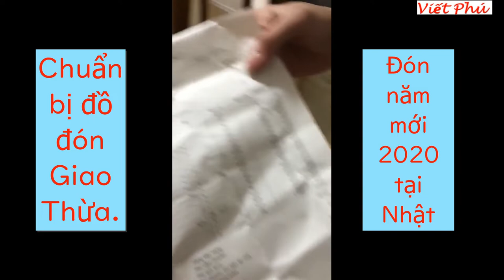Mua đồ Việt Nam đón Tết Nguyên Đán tại Nhật/ Viết Phú JP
Hôm nay anh em kỹ sư, tts Nhật Bản đã mua đồ đạc để chuẩn bị đón giao thừa và  Tết Nguyên Đán 2020